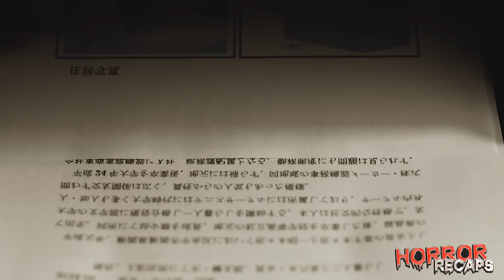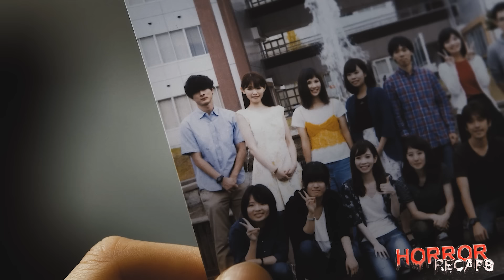Girl Finds a Creep Who Has Been Living Under Her Bed For Days